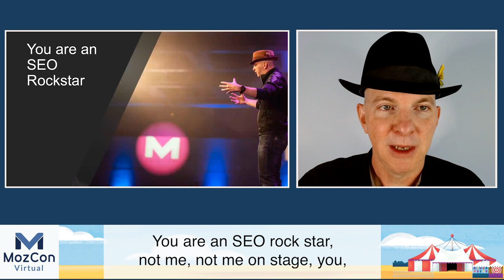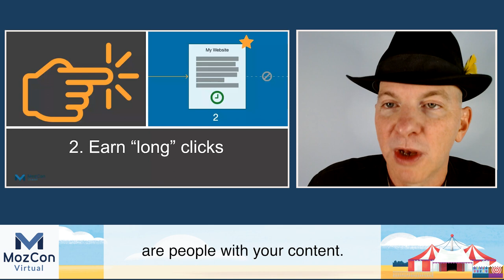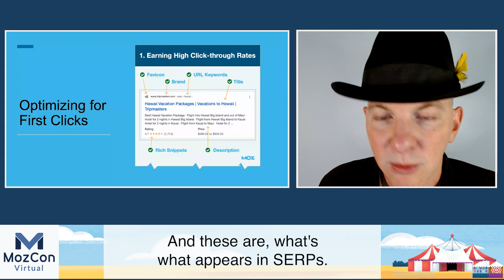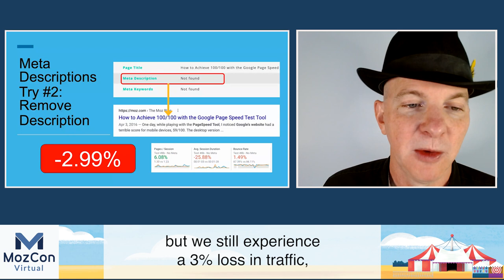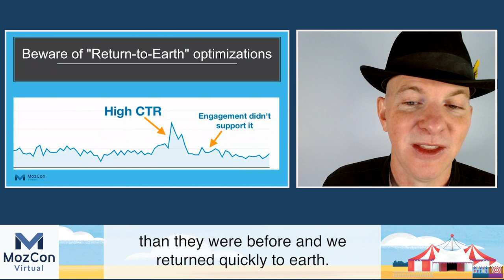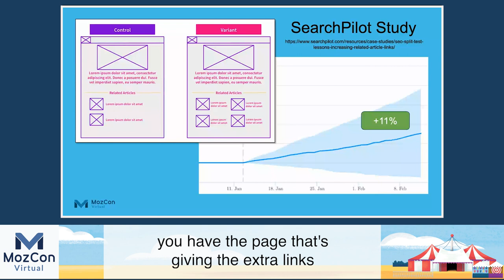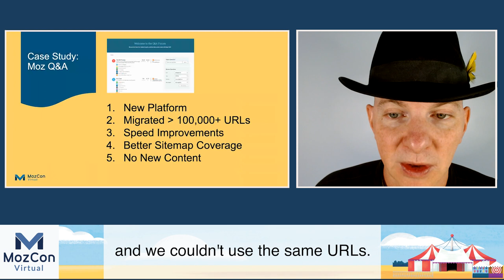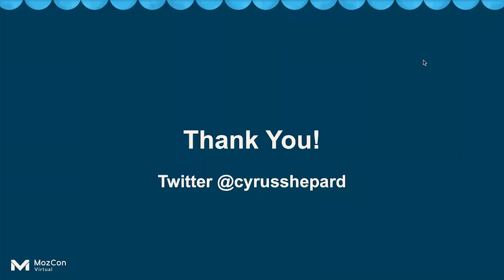Mastering 3 Click + Engagement Signals for Higher Rankings/Traffic [MozCon 2021] — Cyrus Shepard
𝗧𝗶𝘁𝗹𝗲: Mastering 3 Click + Engagement Signals for Higher Rankings/Traffic [MozCon 2021] — Cyrus Shepard

𝗗𝗲𝘀𝗰𝗿𝗶𝗽𝘁𝗶𝗼𝗻: Successful websites are all different, yet nearly all Google-ranked websites succeed in the exact same fundamental ways. In our quest to optimize for Core Web Vitals, mobile-first indexing, and JavaScript rendering, have we lost sight of the content and user experiences that dominate the very top of Google search results? In this presentation, Cyrus Shepard explores the three Google click and engagement signals that top-ranking web pages master: clicks, long clicks, and last clicks. Using examples and experiment results, he demonstrates how any website — and SEOs of all skill levels — can leverage these signals for improved Google traffic.

𝗠𝗼𝗿𝗲 𝗰𝗼𝗻𝘁𝗲𝗻𝘁 𝗯𝘆 𝗖𝘆𝗿𝘂𝘀 𝗦𝗵𝗲𝗽𝗮𝗿𝗱
👉 Whiteboard Friday Episodes by Cyrus Shepard

𝗠𝗼𝗿𝗲 𝗼𝗻 𝗚𝗼𝗼𝗴𝗹𝗲 𝗦𝗘𝗥𝗣
How to Use Digital PR to Improve E-E-A-T Signals